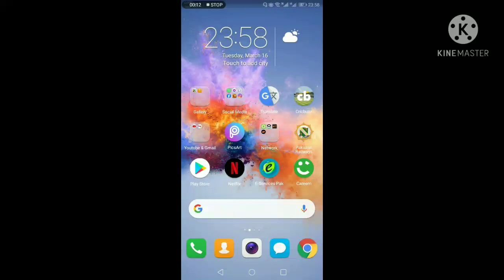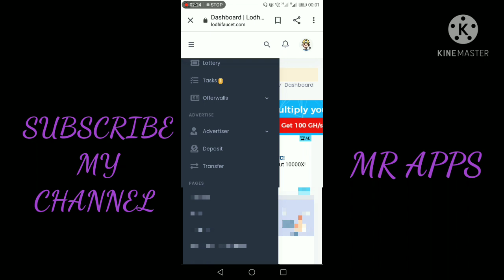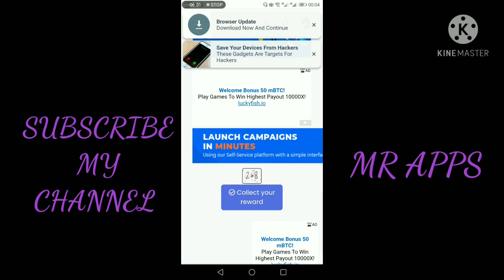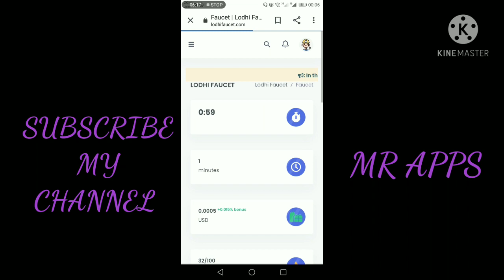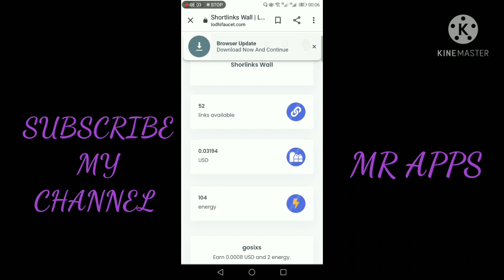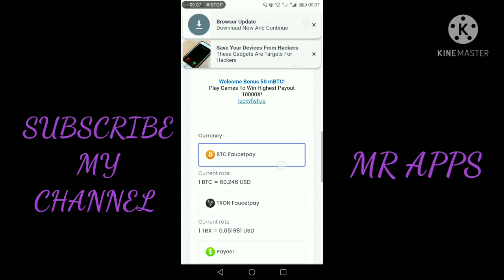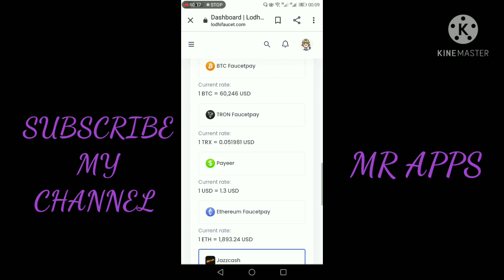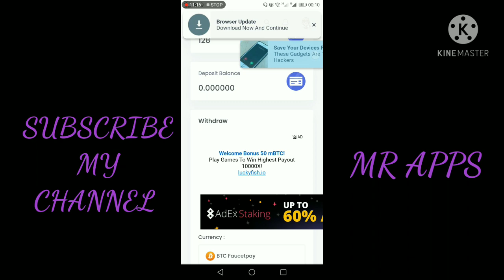Earn Free Dollar |Bitcoin|Lite coin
Earn money just filling captcha and also earn from auto faucet. Withdarw from jazz cash and faucet pay. Also earn from short links and ptc adds.

Faucet Pay Link

Coinbase Link

Binance Link